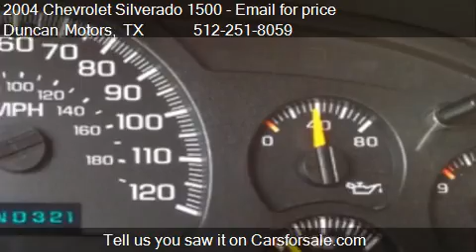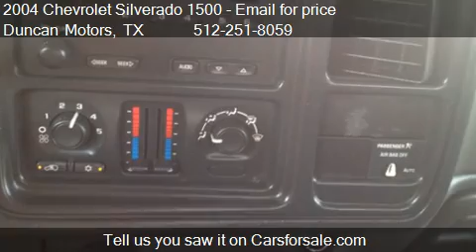2004 Chevrolet Silverado 1500 LS Ext. Cab Short Bed 2WD - fo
Duncan Motors

Come test drive this 2004 Chevrolet Silverado 1500 LS Ext. Cab Short Bed 2WD for sale in PFLUGERVILLE, TX.

All power equipment is functioning properly.    No defects.  This vehicles engine is in perfect working condition.  The exterior of this vehicle is clean, better than average.  This vehicles interior is clean.  The mileage represented on this vehicle is accurate.  The transmission shifts like it was new.